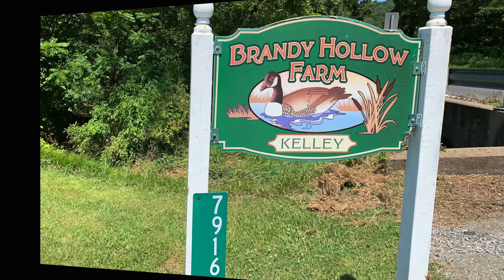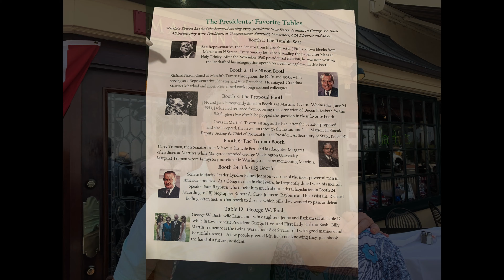Gettysburg & Kelley Farm July 2019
I do not own nor have rights to any music in this video